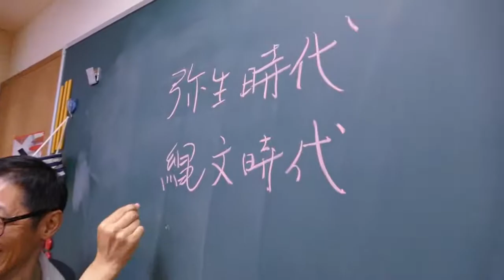どこでも即興 Improv Anywhere! ft. Tokyo Comedy Store :D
Tokyo Comedy Store :D having fun in the classroom